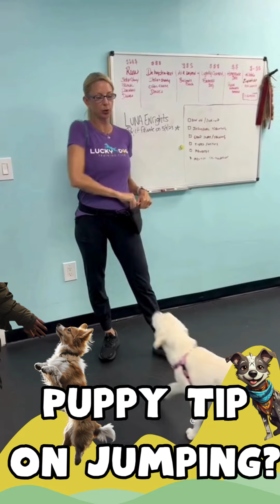Revolutionize Your Dog’s Greetings in 30 Seconds: The No-Jump Training Guide!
🐾✨ Stop the Jump-Up Greet! Transform your eager greeter into a calm welcomer in just 30 seconds! 🎥🛑 Watch our top tips on reinforcing the paws-itive behavior you wish to see. Perfect for pet parents dealing with jumpy pups.

Stay ahead of the pack with expert advice – follow @Truwnorth for pet-care gold! 🏅 And why not share the wisdom? Tag a fellow dog owner who could use these genius hacks! 🐕‍🦺💬
Cred @dynamitedogtraining